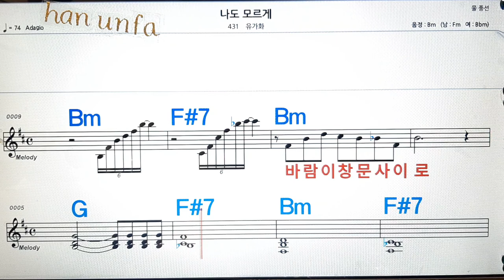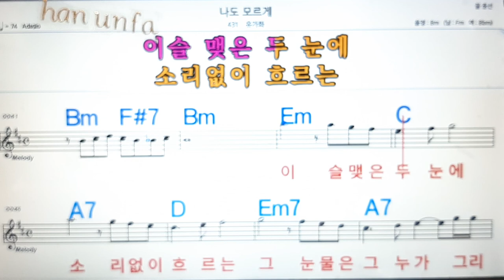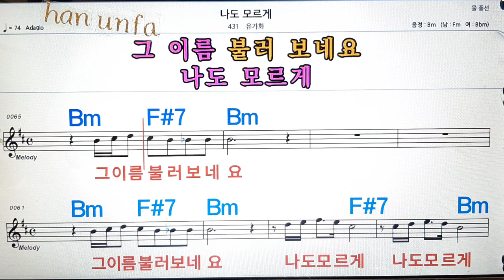나도 모르게/유가화💋노래방, 통기타 , 코드 큰악보, 가라오케, 반주💖Karaoke, Sheet Music, Chord, MR